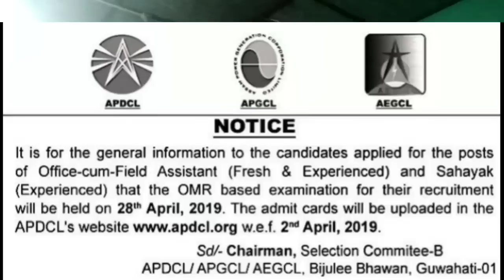আহি গল ভাল খবৰ- Admit Card Good News For Assam 2019- APDCL Admit Card 2019- Jitu Mani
1.APDCL New Update 2019
2.APDCL New Exam Date And Admit Card Date 2019,
3.Office Cum Field New Exam Date And Admit Card Date 2019 in Assam
4. APDCL Sahayak New Exam Date and admit card Date 2019 in Assam,
5.How To Download APDCL Admit Card 2019 in Assam
6.How To Download Office Cum Field Admit Card 2019 in Assam,
7.How To Download APDCL Sahayak Admit Card 2019 in Assam,
8APDCL Office Cum Field And Sahayak Exam All Details 2019 in Assam

Jitu Mani